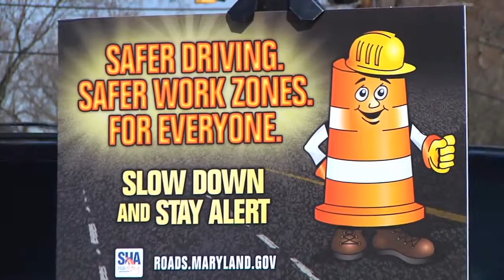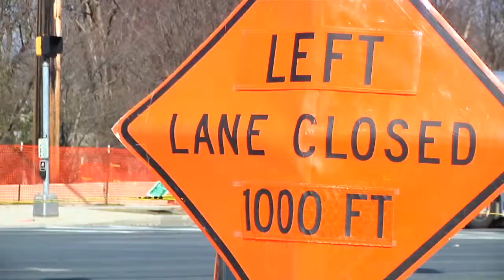Montgomery County Advocates for Safe Construction Zones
Orange barrels are a reminder to slow down in construction zones along the county's roadways.